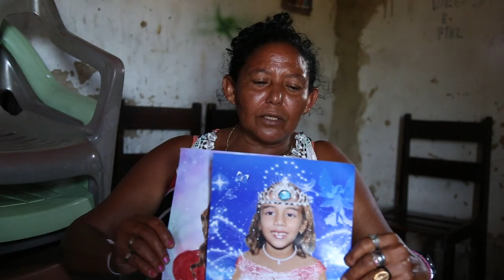Criança de nove anos é estuprada no município de porção em Campo Maior